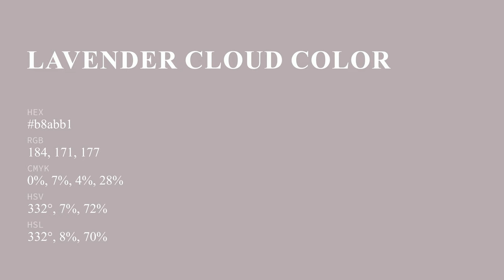Lavender Cloud color b8abb1 hex color - Grey color - Cool color b8abb1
What color is Lavender Cloud ? b8abb1 hex color - Grey color - Cool color b8abb1

Hex b8abb1 Color Code is also known as Lavender Cloud color.

Hex b8abb1 Color code in RGB color code model is created after adding 72.16% red color, 67.06% green color and 69.41% blue color.
Hex b8abb1 Color code in CMYK color (process color) code model is generated after subtraction of 0% cyan, 7% magenta, 3% yellow and 27% black.